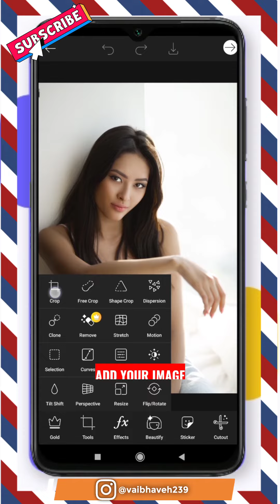HOW to Add SHADOW Mask on Picsart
Hey Guys, Welcome. In this Video I'll show you
How to Add Shadow Mask on your Image in Picsart.